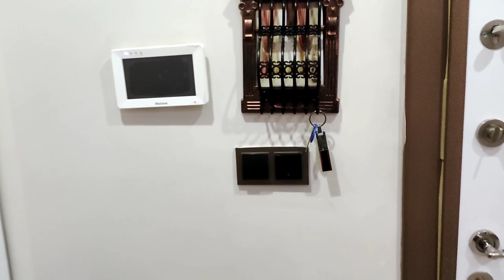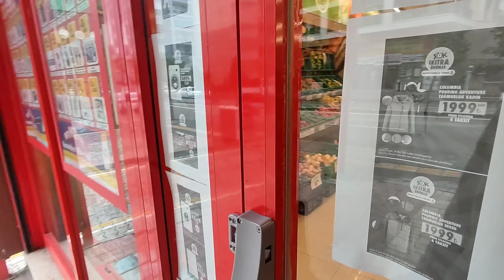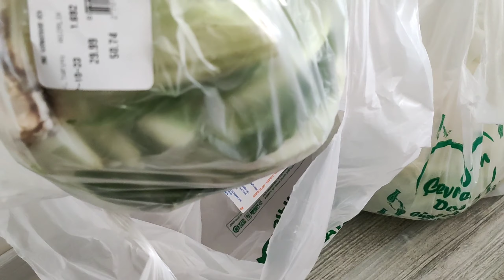TURŞULUK ALIŞVERİŞİ - FİYATLAR❗ÖLÇÜLÜ KARIŞIK TURŞU TARİFİ - 8 LİTRELİK KAVANOZ ÖLÇÜSÜ / kornişon